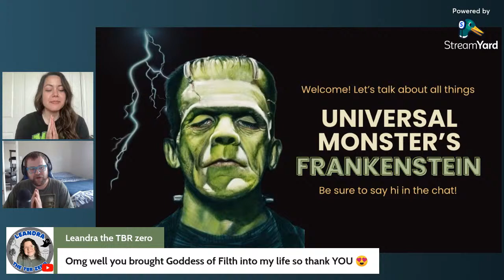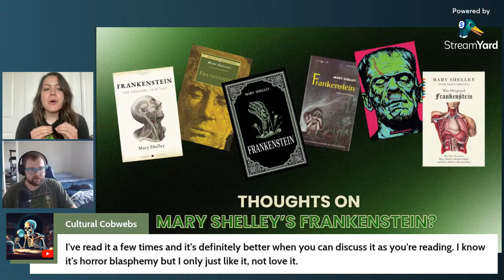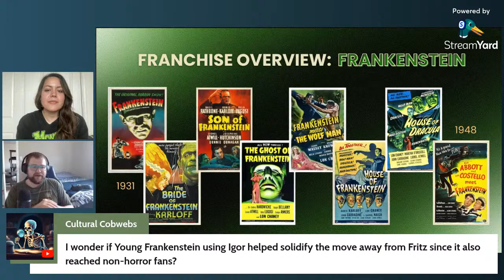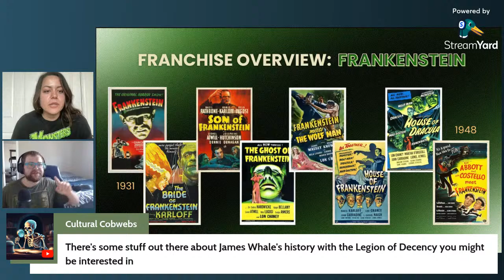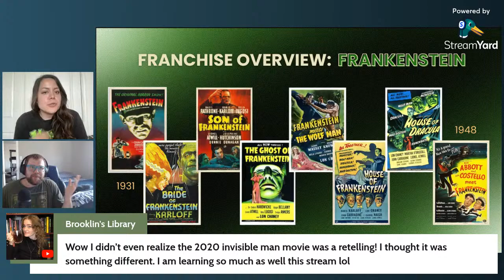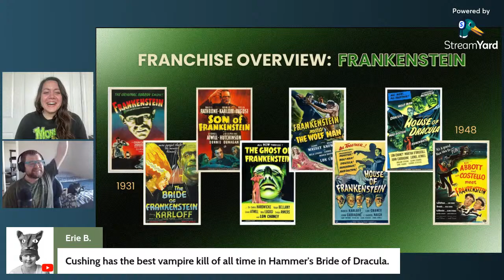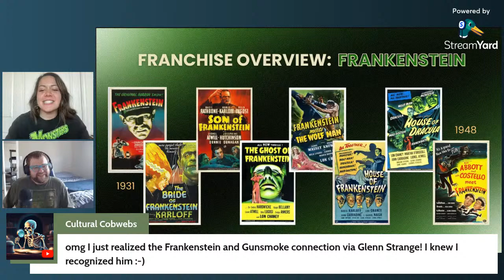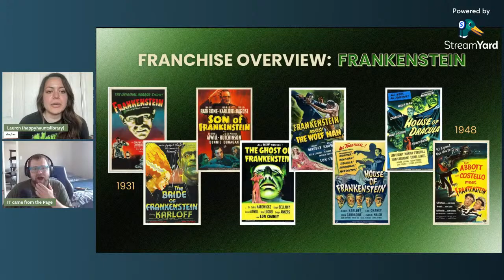The history and legacy of Universal Monster’s FRANKENSTEIN 💚⚡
Hey friends! The Retro(Active) horror club has come back to life this March just in time for women's history month!! 💚⚡

This month, we are reading Mary Shelley's Frankenstein and watching the Universal Monster film adaptations. (You would be surprised to know just how many there are!) Also, I plan on reading non-fiction books about the film and Mary Shelley's life, as well as the many Frankenstein retellings that exist!

💚 Channels featured in this livestream: @ITCamefromthePage